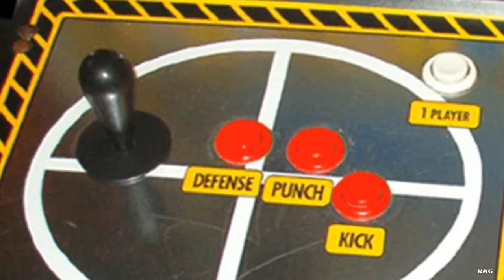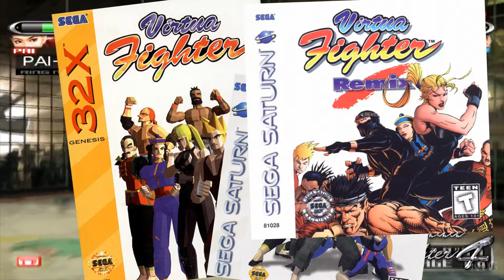Retro Arcade Reviews #35 - Virtua Fighter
Welcome to Retro Arcade Reviews!!! In this episode, I will be reviewing the arcade classic Virtua Fighter. Created by Sega in 1993.